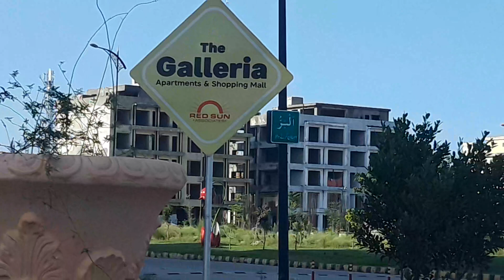Bahria enclave islamabad the gallaria